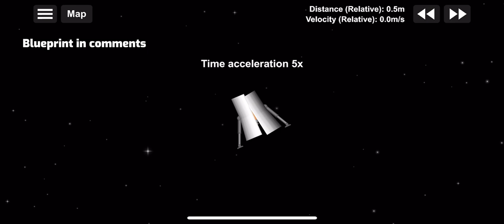Full mission apollo 11 saturn V in sfs ||Spaceflight simulator it’s good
Hello everybody today i will do full mission apollo 11 saturn V in sfs